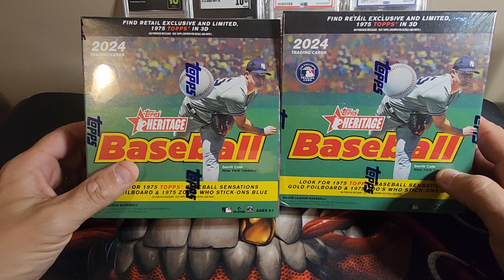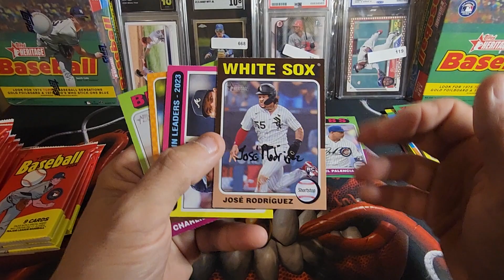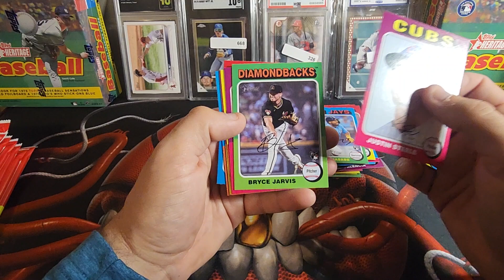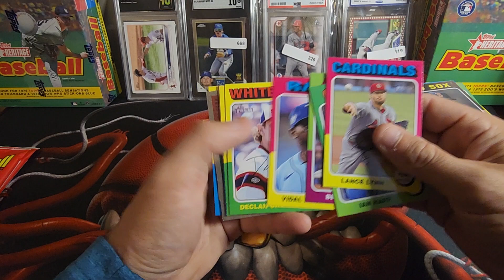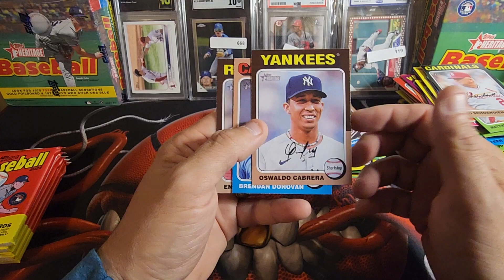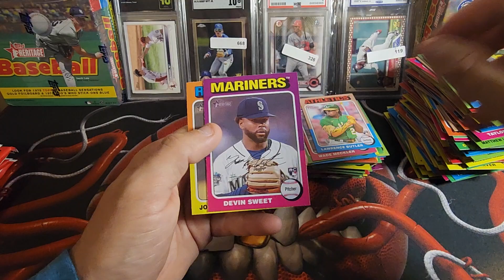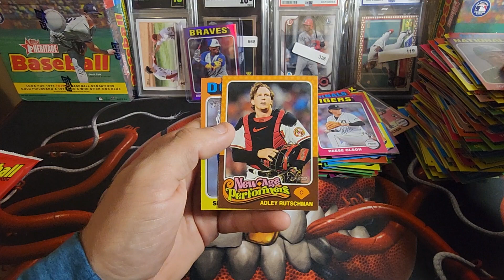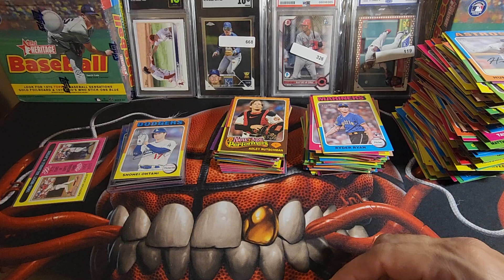2024 HERITAGE BASEBALL!!!